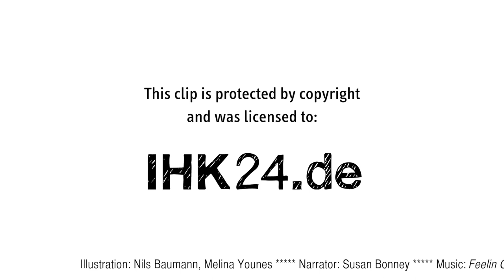Chamber of industry and commerce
IHK is the German abbreviation for “Industrie und Handelskammer”, the German chambers of industry and commerce. The Video illustrate the tasks, which are assigned to the IHKs and the benefits, the IHKs provide for their member companies.